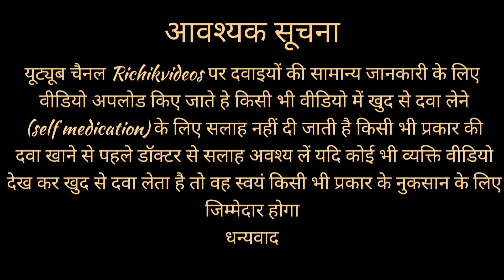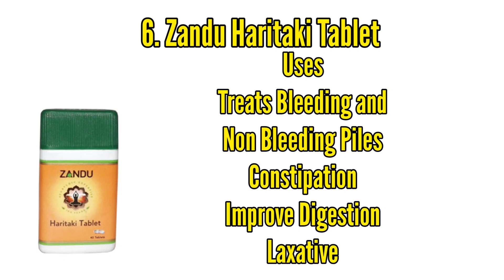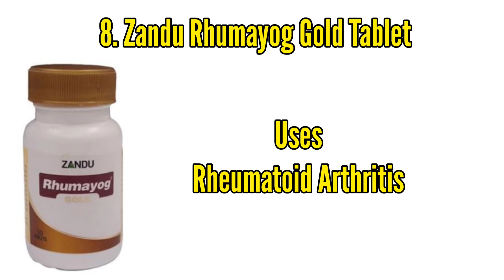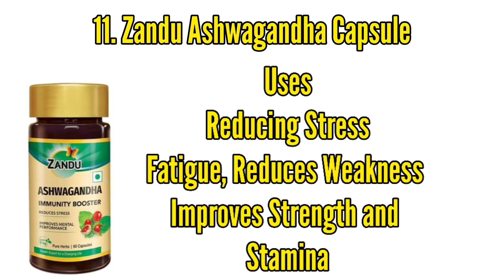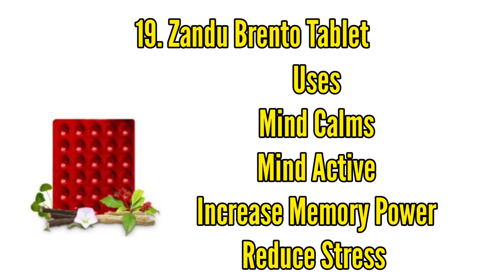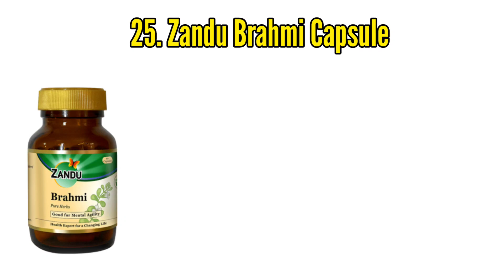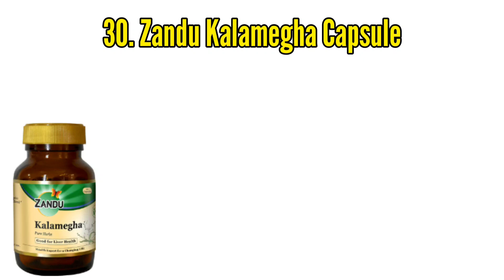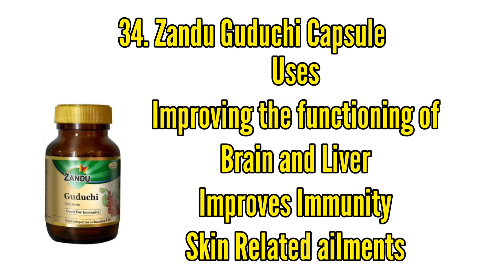Zandu Tablet And Capsules | Zandu Products | झंडू के टेबलेट और कैप्सूल की सम्पूर्ण जानकारी